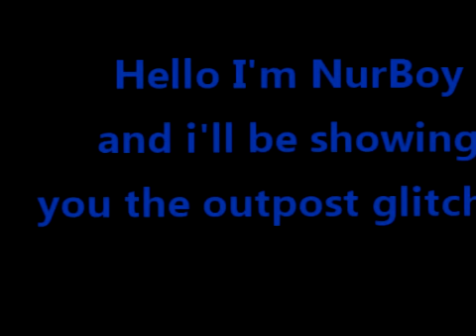Project Blackout Glitches (Outpost)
7 Different Glitches

1.Under casino sign
2.On casino sign
3.On Roof top
4.Under roof top
5.On Helicopter
6.Under Helicopter
7.On the crane